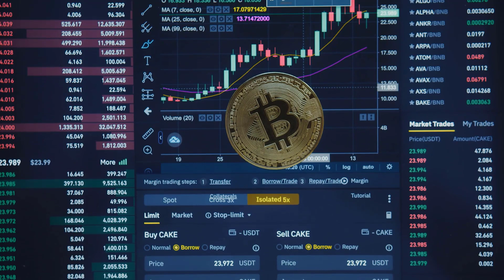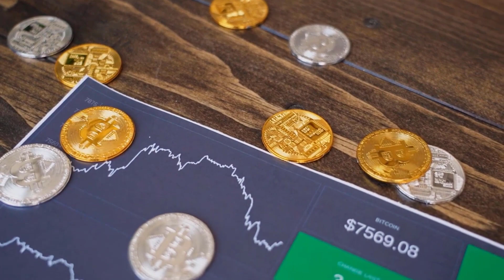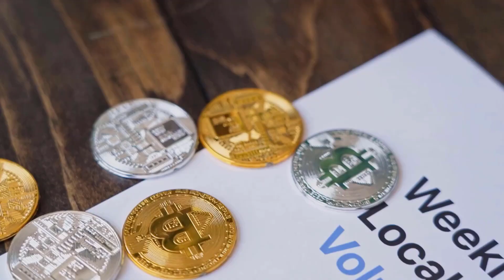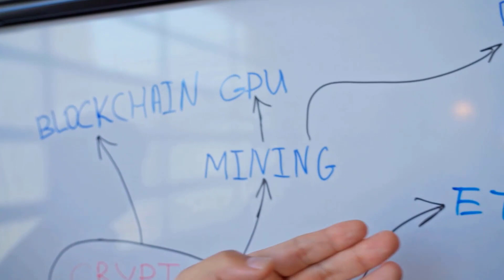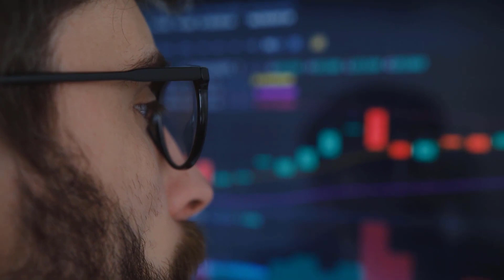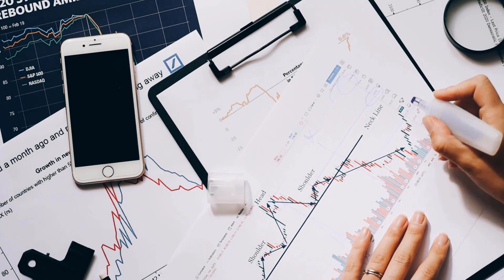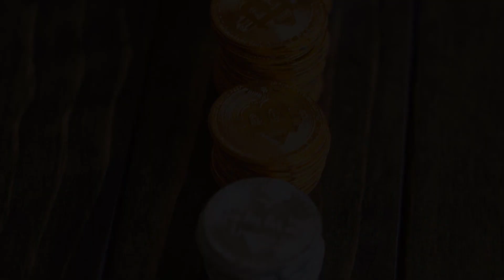VET WILL CREATE MILLIONAIRES?? IS IT TRUE?? - VECHAIN PRICE PREDICTION 2024